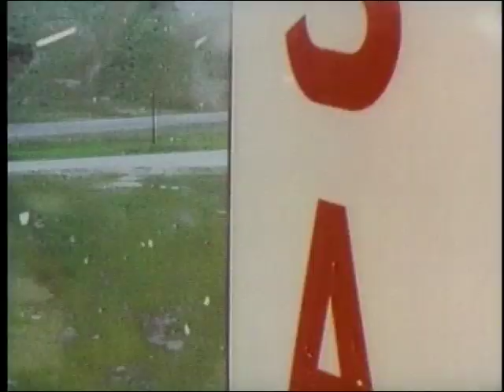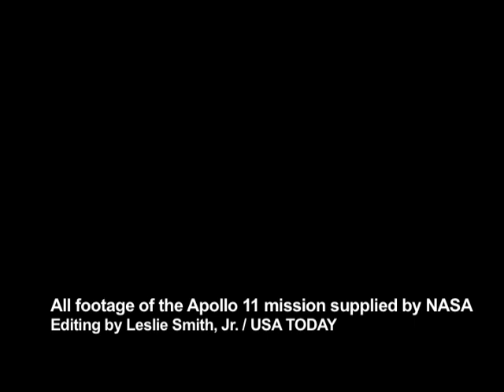Apollo 11 40th anniversary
A video edit commemorating the 40th anniversary of the first walk on the moon. The lift off was July 16, 1969. The moon landing and first walk took place July 20, 1969. Astronauts on the flight Neil Armstrong, Mike Collins, and Buss Aldrin. (All footage of the Apollo 11 mission supplied by NASA / Editing by Leslie Smith, Jr. / USA TODAY)